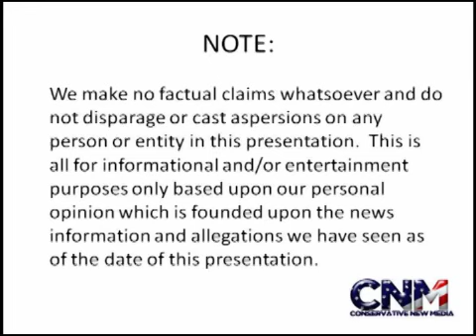Novak Djokovic Defeats Roger Federer In The 2012 Rome Masters Semifinals!!! -- Men's Tennis Report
World #1 Novak Djokovic of Serbia beats World #2 Roger Federer of Switzerland tonight in the Dream Semifinals at the 2012 Rome Masters. With his win, "Nole" goes on to face World #3 Rafael Nadal of Spain in tomorrow's final.

Read more about this story:

"Tennis-Djokovic downs Federer to set up Nadal final" (EuroSport)

"Djokovic beats Federer, to meet Nadal in final" (AP)